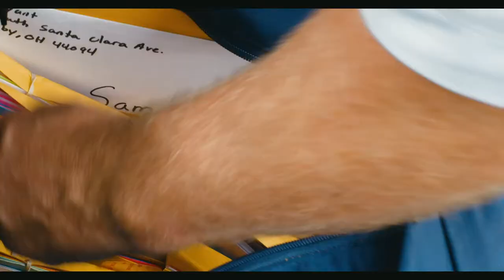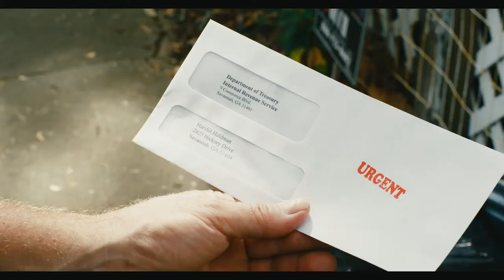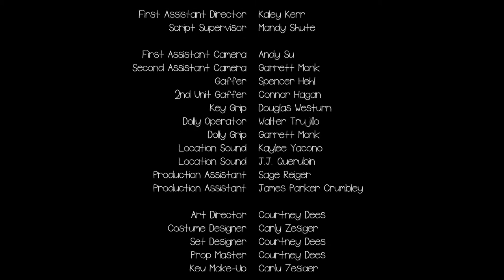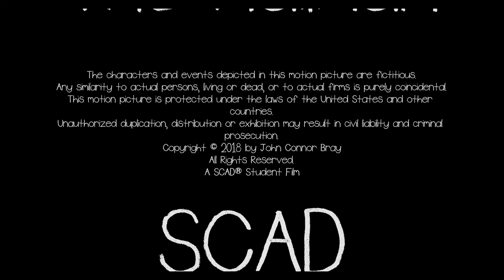The Mailman - Short Film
Winner of "Best Film" in the Austin Comedy Short Film Festival.

Thesis project for SCAD.

A dedicated mailman obsessed with the United States Postal Service ﬁnds his entire world falling apart when confronted with a resident who ﬁnds him obsolete.

A dedicated mailman who’s uniform is perfectly pressed. Who’s obsessed with the United States Postal Service. He starts to see his entire world fall apart when confronted with a resident who ﬁnds him obsolete. His determination lands him in some tuff situations that requires him to think on his feet.

A dedicated mailman who’s uniform is perfectly pressed. Who’s obsessed with the United States Postal Service. He meticulously places letters in mailboxes on his daily route. The Mailman arrives at a locked gate, which belongs to the Homeowner, with a single piece of mail. He starts to see his entire world fall apart when confronted with this resident who ﬁnds him obsolete. But his determination lands him in some tuff situations that requires him to think on his feet. His world is torn apart until he discovers a way to get back at the mean homeowner. This leads to the renewal of the integrity of the United States Postal Service. But ends up landing both of them in a situation nobody would want. However, this provides the opportunity for the Mailman to get the last laugh.

Director Screenwriter Director of Photography Producer

John Connor Bray Becca Timmons Walter Trujillo Diana Gorin

Cast The Mailman Harshit Haldman FBI Agent Dog

Stephen Owen Craig Anton Rachael Levy Rylie

Assistant Producer Assistant Producer Picture Editor Sound Supervisor Production Designer Production Manager First Assistant Director Script Supervisor

Samantha Geis Jordan Meeler Susan McCormick Sam Rodriguez Irurzo Courtney Dees Diana Gorin Kaley Kerr Mandy Shute

First Assistant Camera Second Assistant Camera Gaffer 2nd Unit Gaffer Key Grip Dolly Operator Dolly Grip

Andy Su Garrett Monk Spencer Hehl Connor Hagan Douglas Westurn Walter Trujillo Garrett Monk

Location Sound Location Sound

Kaylee Yacono J.J. Querubin

Art Director Costume Designer Set Designer Prop Master Key Make-Up Animal Trainer

Courtney Dees Carly Zesiger Courtney Dees Courtney Dees Carly Zesiger Kristi Howe

Sound Effects Editor Sound Effects Editor ADR Engineer ADR Mixer Dialogue Editor Foley Engineer Foley Engineer Foley Artist Foley Artist Foley Mixer Music Editor Re-Recording Mixer

J.J. Querubin Amanda Duchnowski Sam Rodriguez Irurzo Charlie Duff Charlie Duff Sam Rodriguez Irurzo J.J. Querubin Corbin Bumeter Sam Rodriguez Irurzo Sam Rodriguez Irurzo John Connor Bray Harrison Thompson

Production Assistant Sage Reiger Parker

Additional Cast

Inmate #1 Sage Reiger

Music

Special Thanks Annette Bray John Bray Olivia Bergert Mia Guerin Professor Michael Jackson Chaney Professor Jesse Wolfe Professor Christopher Brannan

(Movie Title goes here)

The characters and events depicted in this motion picture are ﬁctitious.

Any similarity to actual persons, living or dead, or to actual ﬁrms is purely coincidental.

This motion picture is protected under the laws of the United States and other countries.

A SCAD® Student Film